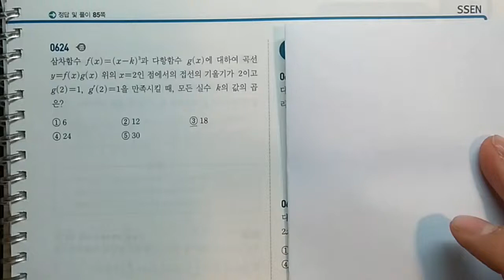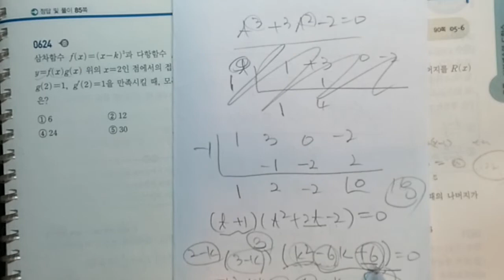고2 쎈수학 미적분1 624